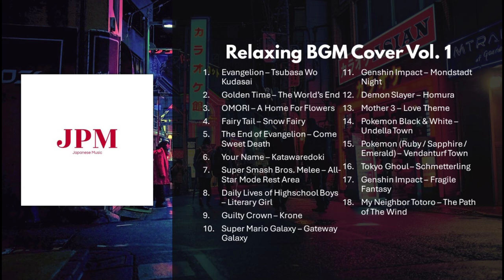Relaxing BGM Cover Vol. 1 - JPM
Because of hitting 100 subscribers, I thought of giving you some of the songs that I have covered.